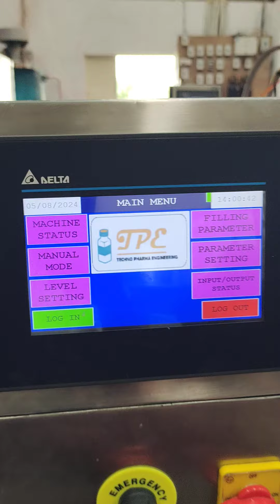automatic two head viscous liquid filling machine with 100 ltr tank